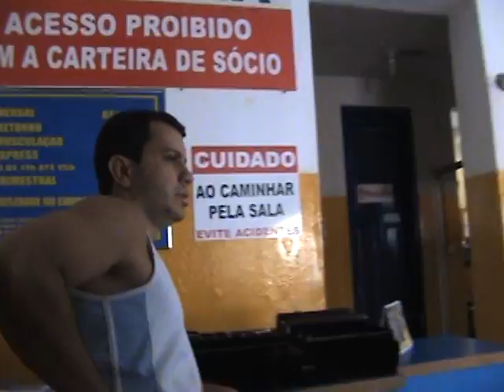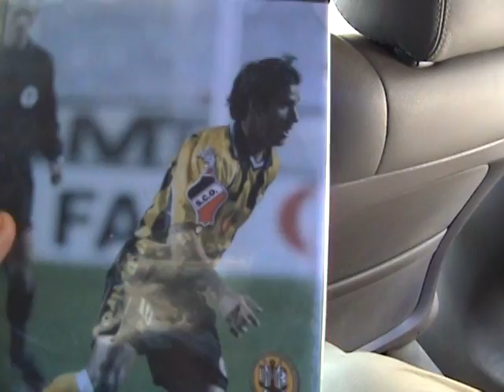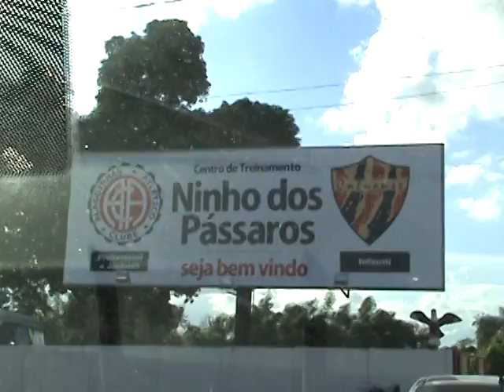Oficial: Juninho Petrolina & Amigos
Beira-Mar